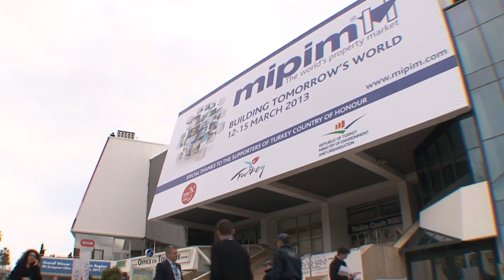MIPIM Interview Christoph Kahl, Jamestown US-Immobilien GmbH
Christof Hardebusch, Chefredakteur von immobilienmanager im Interview mit Christoph Kahl, Jamestown US-Immobilien GmbH